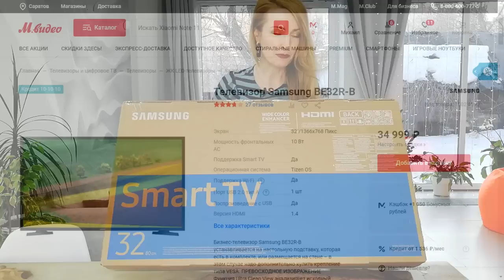ПОДАРКИ От Oriflame | ОБЗОР ВТОРОГО ЗАКАЗА Из Каталога №4-2022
Смотрим вместе мой второй заказ из каталога Oriflame №4-2022 на 164 ББ! Суммарный заказ из текущего каталога уже составляет 315 ББ.

В заказе Oriflame:
- 520258 TV LED Samsung BE32R
- 526449 Бумажный пакет без ручек
- 45616 Jubilee Charm Bracelet
- 31851 Лосьон для рук и тела с лимоном и вербеной Essense & Co.
- 31850 Жидкое мыло для рук и тела с лимоном и вербеной Essense & Co.
- 35834 Лосьон для рук и тела с зелёным мандарином и флёрдоранжем Essense&Co.
- 35833 Жидкое мыло для рук и тела с зелёным мандарином и флёрдоранжем Essense&Co.
- 37652 Ультракремовая губная помада 5 в 1 THE ONE Colour Stylist Ultimate, оттенок - Пыльная Роза